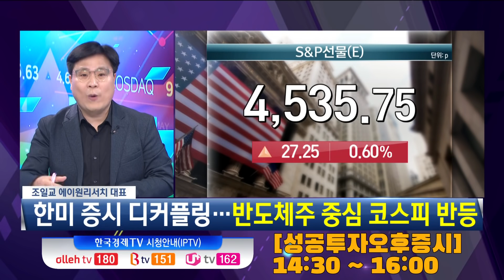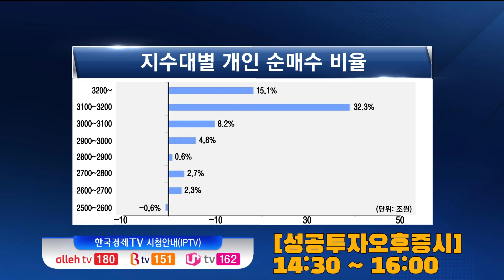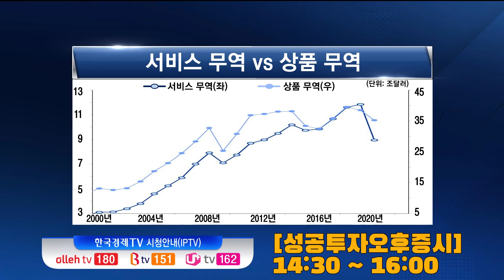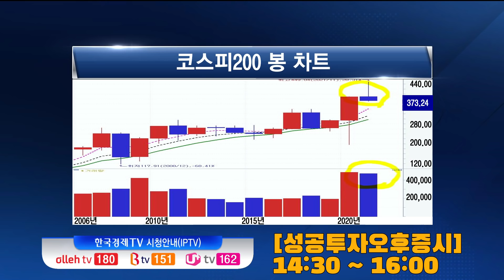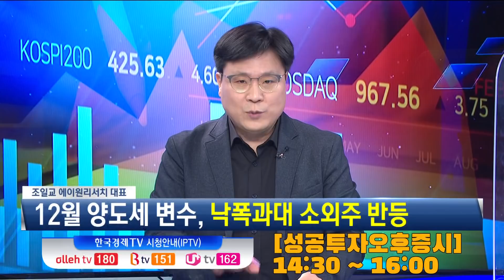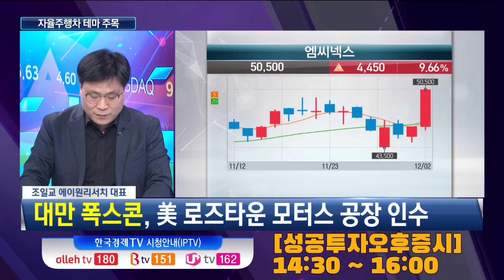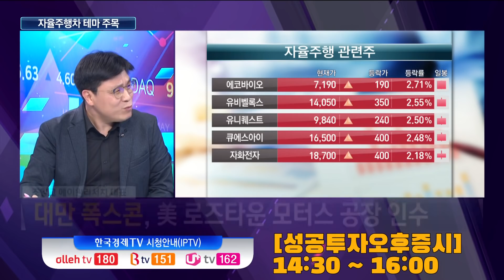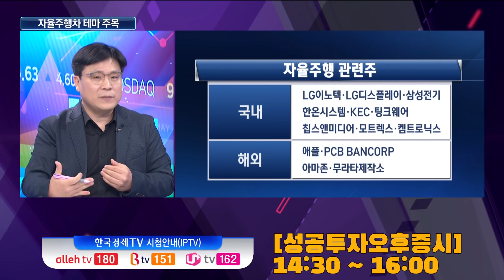연말연초 자율주행주를 주목하는 이유 / LG이노텍, 삼성전기, 아마존 / 조일교 에이원리서치 대표 / 끝장전략 / 성공투자오후증시 / 한국경제TV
▶ 나민호 앵커 / 이경은 앵커
▶ 조일교 에이원리서치 대표

- 오미크론 변이 영향, 美 증시 변동성 확대
- 한미 증시 디커플링…반도체주 중심 코스피 반등
- 11월 수출 600억 달러 돌파, 역대 최고치
- 제조업·서비스업 모멘텀 약화
- 코스피 2800~3100pt 개인투자자 매물대
- 코스피 추세 상승 둔화, 종목 차별화 장세 지속
- 12월 양도세 변수, 낙폭과대 소외주 반등
- 낙폭과대주 반등, 종목 교체 기회
- 자율주행차 테마 메타버스 수혜 기대
- 애플카 출시 모멘텀 주목
- 美 전기차 스타트업 리비안, 아마존 투자 유치
- 대만 폭스콘, 美 로즈타운 모터스 공장 인수